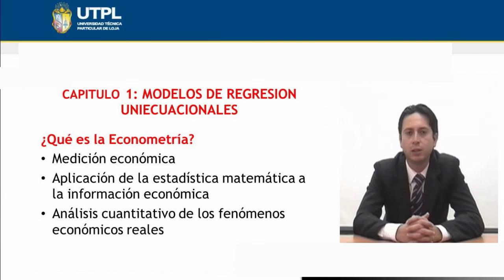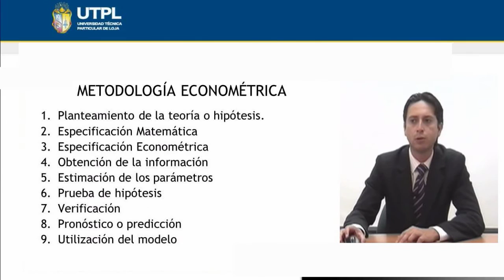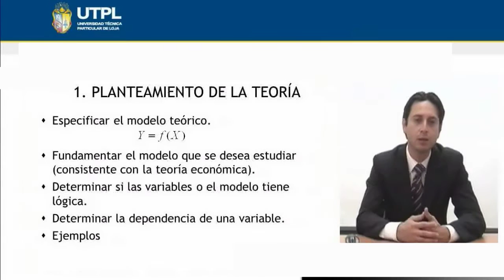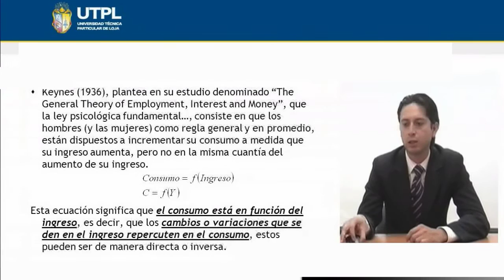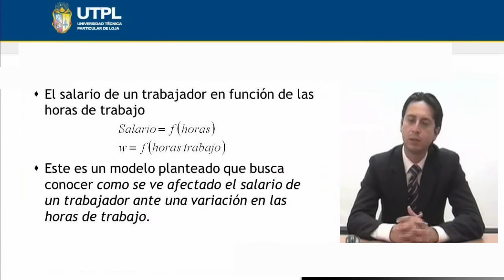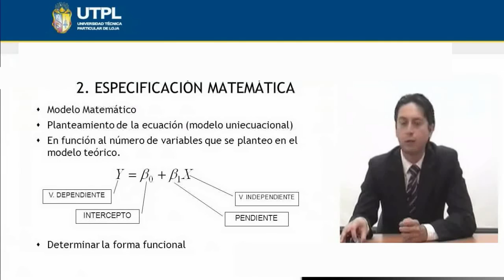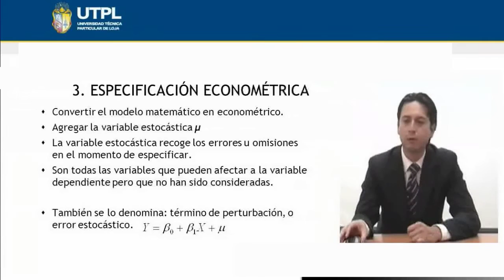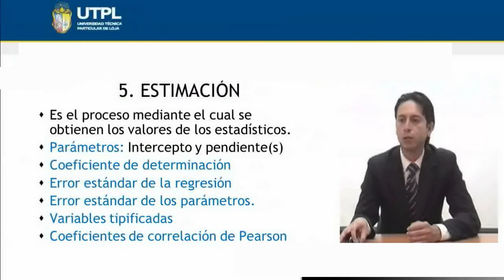UTPL MODELOS DE REGRESIÓN UNIECUACIONALES [(ECONOMÍA)(ECONOMETRÍA I)]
Economía
Econometría I
Tema: Modelos de regresión uniecuacionales